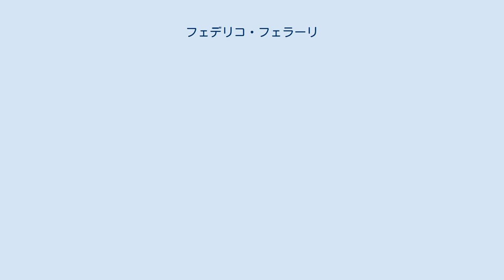フェデリコ・フェラーリ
フェデリコ・フェラーリ（2015年） フェデリコ・フェッラーリ（Federico Ferrari,1969年9月15日 - ）は、イタリア人哲学者、美術評論家。
ミラノ生まれ。
ブレラ美術学院で、美術哲学の教授を務めている。
 90年代終わりから、主な研究分野は「美術におけるイメージ」のテーマへと展開をみせている。
とりわけ、博物館施設に関する研究 ( 著書『クリティカルスペース Lo spazio critico)、美術とイメージの生産システムに関する研究 ( 著書裸の王様 Il re è nudo) を進めて いる。
 フランス人哲学者・作家・批評家のモーリス・ブランショとフランス人哲学者ジャン＝リュック・ナンシーの考察から発して、グローバル化によって個々が細分化された社会とコミュニティ体験の間にあるソーシャルネットワークによる危ういつながりの問題をテーマとした研究を受け継いでいる。
ジャン＝リュック・ナンシーとのコラボレーションにより、2000年から2015年の間に共著3作品(『イメージの表皮 Le pelle delle immagini 』『作者のイコノグラフィー Iconografia dell'autore 』『終末のはて La fin des fins 』)を発表した。
 著書『無秩序と震動 L'Anarca e Oscillazioni』のなかでは、その考察の超然とした繊細で優雅な要素が、ニヒリズムとポストモダンの仮面のとともに体内に深く根を下ろしているかのようだ。
一方では、今日性からの亡命、基本となる法則の、あるいは完全なる反法則の(この測面は、明らかにイタリア人作家、詩人、翻訳家のヴィットリア・グェッリーニの影響が見られる)探求へと向い、もう一方では、張りつめた自伝的思考、孤立と超越の次元へと自らを押し進めている。
この方法によって、このイタリア人思考家は、ドイツ人哲学者マルティン・ハイデガーとドイツ人思想家・文学者・自然科学者のエルンスト・ユンガーが取り組んだテーマを取り上げながら、新たな道を歩んでいる。